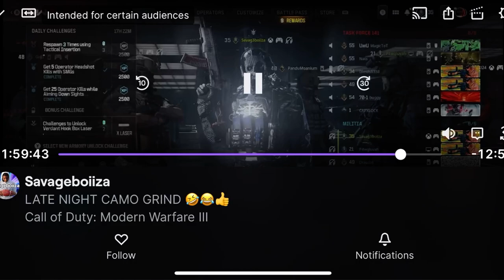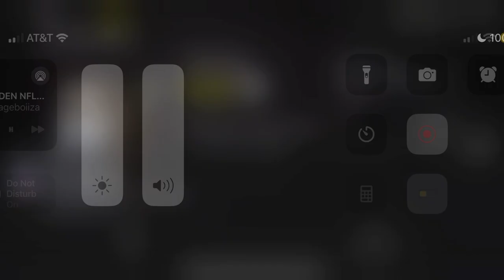HACKER ARE DESTROYING MW3 USING AIMBOT AND SEE THROUGH WALLS HACKS CALL OF DUTY MW3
Call of Duty: Modern Warfare III is a 2023 first-person shooter video game developed by Sledgehammer Games and published by Activision. It is the twentieth game in the Call of Duty series, and the third entry in the rebooted Modern Warfare sub-series, serving as the direct sequel to 2022's Modern Warfare II. The game was fully released on November 10, 2023, for PlayStation 4, PlayStation 5, Windows, Xbox One, and Xbox Series X/S.
Modern Warfare III retains the realistic, modern setting of its predecessors and continues the sub-series storyline. The story follows multi-national special operations unit Task Force 141 tracking down Vladimir Makarov, a Russian ultranationalist and terrorist planning to trigger a third World War. The game's multiplayer includes sixteen remastered base maps from Call of Duty: Modern Warfare 2 (2009), with twelve new maps planned for inclusion post-launch. A Zombies mode, co-created by Black Ops sub-series developer Treyarch and built around an open world player versus environment experience, is also included.

After the release of Modern Warfare II, Activision reportedly assigned Sledgehammer Games to develop an expansion pack for the game, which expanded to become a full, standalone release in the Call of Duty series. After a series of leaks in early-to-mid 2023, the game was officially revealed in August 2023,[5] with a showcase event and public beta also taking place in October. Upon release, Modern Warfare III received mixed reviews, with criticism for its campaign mode.
Modern Warfare III features similar gameplay to Modern Warfare II and other games in the Call of Duty series. The game's single player campaign features a mixture of linear missions, and open-world missions known as "Open Combat Missions". In these missions, players have greater freedom to choose how they want to approach designated objectives, choosing between open combat to stealth and ambush tactics.[6] Players have access to an on-screen map of the area, including a tactical map that outlines objectives and usual equipment, with caches of weapons, gear and specialized equipment on hand. Enemies react accordingly during such missions, searching for players if they lose sight of them, and calling in reinforcements as their numbers decrease in combat.[7]

In Multiplayer, all sixteen maps from Call of Duty: Modern Warfare 2 (2009) are available to play on, with the added ability to vote for maps while in a matchmade lobby (which was absent in some recent titles), and increased player health for longer "time-to-kill" (TTK).[8] The "red dot" minimap that was absent in Modern Warfare (2019) and Modern Warfare II will also return, which will allow players to see enemies on their radar when they fire a weapon without a suppressor.[9] In addition, players are also able to cancel sliding animations (i.e "slide cancel").[10] Classic game modes such as "Kill Confirmed" and "Hardpoint" return alongside a new game mode titled "Cutthroat", where three teams of three players go head to head. Players can also engage in multiplayer Ground War mode with a selection of dedicated maps, as well as War mode, last seen in Call of Duty: WWII.[8] The game features moderation powered by artificial intelligence, listening in on in-game interactions and immediately reporting any overly-toxic behavior.[11][12] At least twelve new 6v6 multiplayer maps have been confirmed to release post-launch,[8] while fan-favorite Modern Warfare II maps would also be added every season.